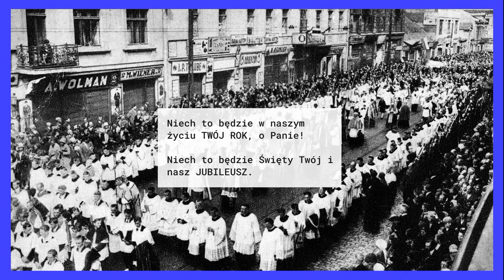DiecezjaŁódzka we wspomnieniach Abp. Ziółka | Obraz Matki Bożej Watykańskiej w Łodzi #19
W najnowszym odcinku wspomnień Księdza Arcybiskup Władysława Ziółka duchowny opowiada historię sprowadzenia obrazu Matki Bożej Watykańskiej do parafii Matki Bożej Zwycięskie w Łodzi.